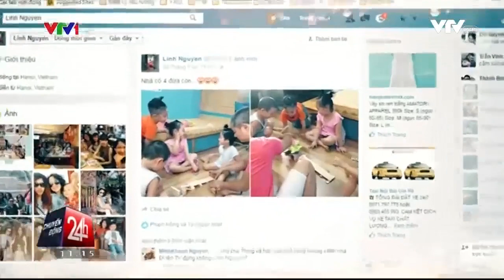Những Rủi Ro Sau Việc Up Ảnh, Chia Sẻ Thông Tin Trẻ Nhỏ Trên Mạng Xã Hội | VTV24